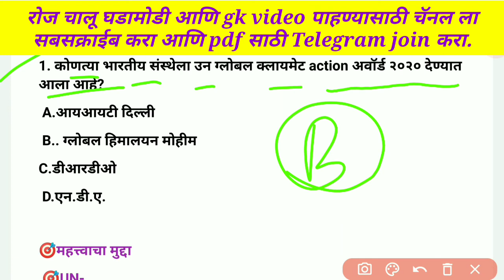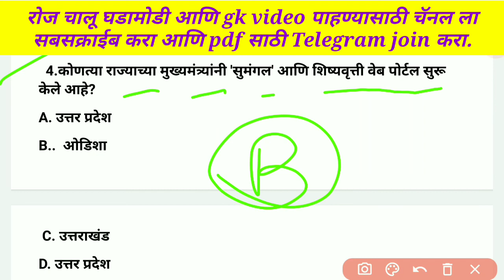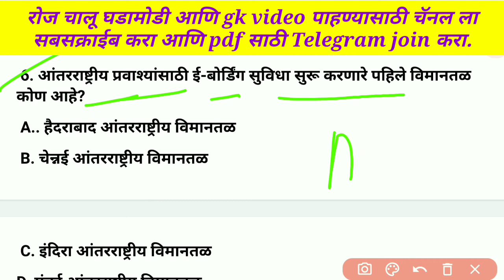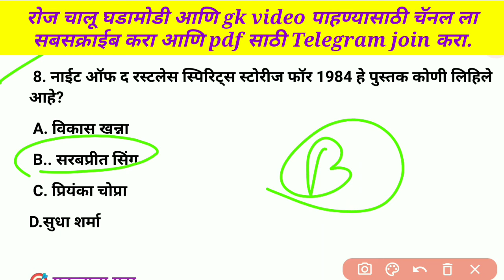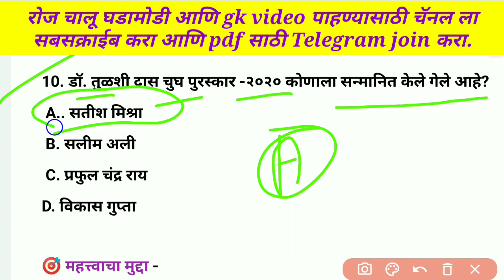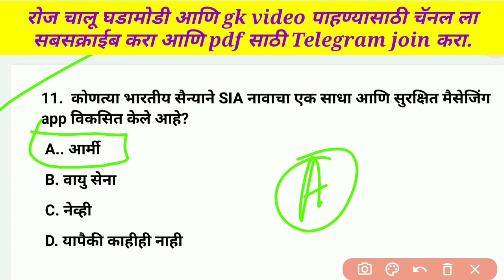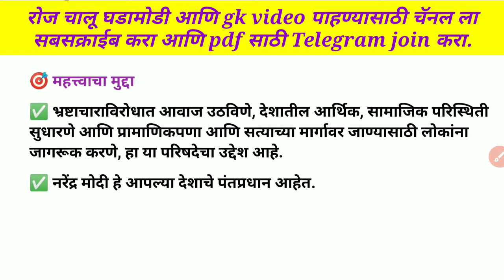Current Affairs today Marathi | 31 october current Affairs Marathi | chalu ghadamodi 2020 in marathi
current Affairs Marathi today | 31 october 2020 |current Affairs Marathi |chalu ghadamodi |current gk